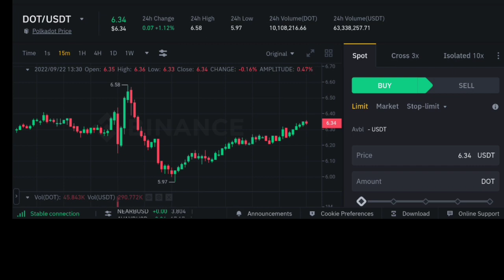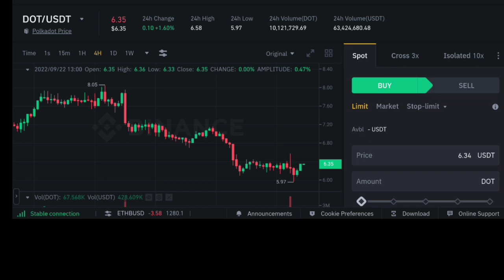Polkadot Coin price prediction | Dot coin price prediction